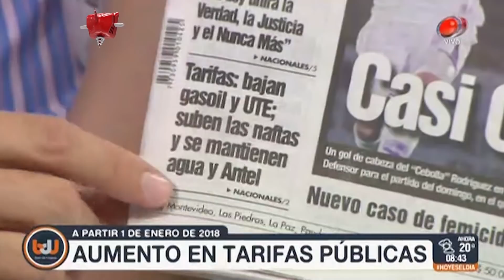BENDITA TV - REPLAY SEMANAL - PGM 489